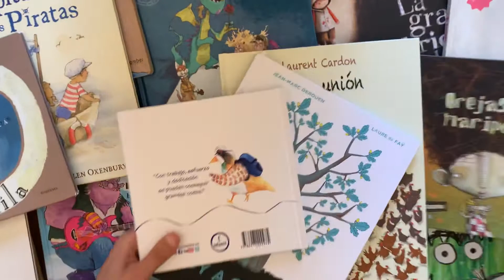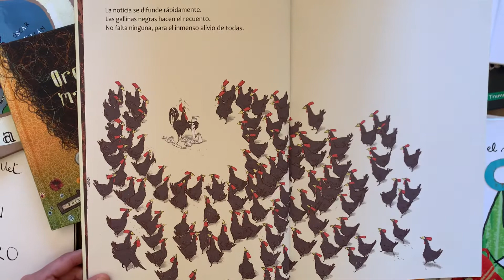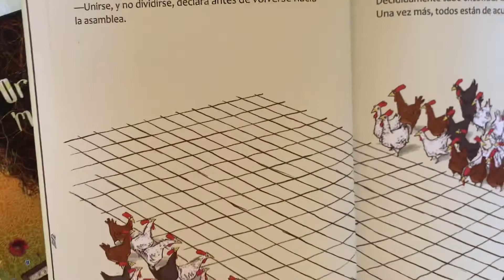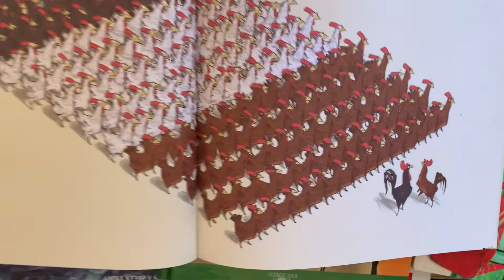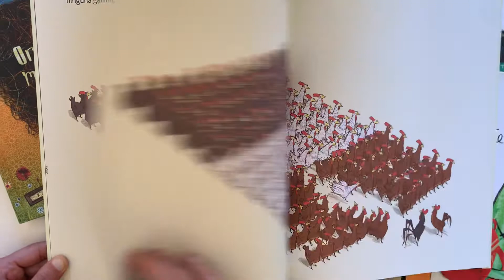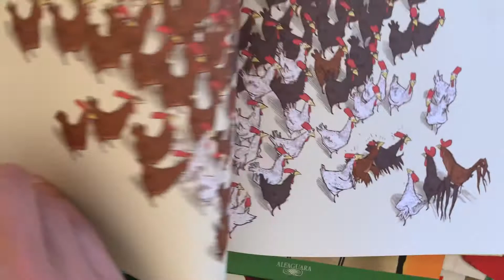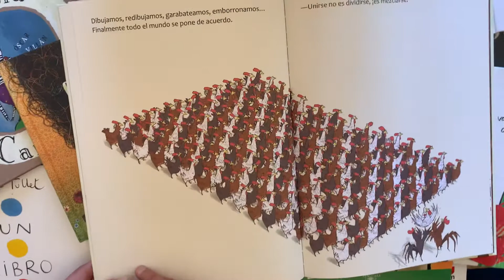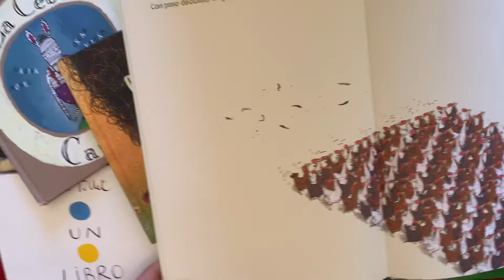En la uniòn está la fuerza.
🖍y✏️: Laurent Cardon.
📚: Tramuntana.

Esta mañana catástrofe: ¡una gallina ha desaparecido!
Hay zafarrancho de combate en el gallinero.
Hay que hacer cualquier cosa para encontrarla pero, ¿còmo organizarse?